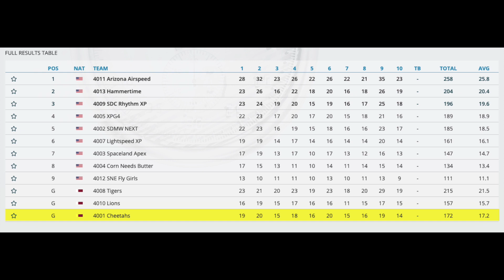Qatar CHEETAHS: 2022 USPA National Skydiving Championships, Formation Skydiving 4-way Open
About 4-Way Formation Skydiving:
Official rules can be found by reading the Skydiver's Competition Manual Chapter 9.

Objective:  to complete as many scoring formations as possible within the working time, while correctly following the sequence for the round.

Teams: Each team has 4 members and a designated videographer who captures video evidence of each competition jump. An alternate member is also allowed.

Scoring: Judges review the video from each jump immediately after the team lands. They use electronic scoring systems to score the video while watching in real time.  Each formation complete in the correct order is worth one point. If the team does not complete the formation, they do not get a point. If they skip a formation in the sequence, it is considered an Omission, which is worth negative 3 points.

Working Time: Time starts when any member of the team leaves the aircraft. This is the amount of time they have to score points. The working time for 4-way formation skydiving is 35 seconds.

Draw: The sequence of formations each team has to complete. Each round has a different sequence. All teams are doing the same draw for each round. This is chosen by a "draw from a hat" or an electronic draw generator before the start of competition.

Grip: consists of a handhold on an arm leg or foot of another jumper. As a minimum, a grip requires stationary contact.

Exit Altitude: 4-way formation skydiving teams exit the plane from 10,500 AGL.
Rounds: Each round has a separate draw. There are 10 rounds in 4-way Formation Skydiving.

This video was recorded during the 2022 USPA National Skydiving Championships at Skydive Chicago.